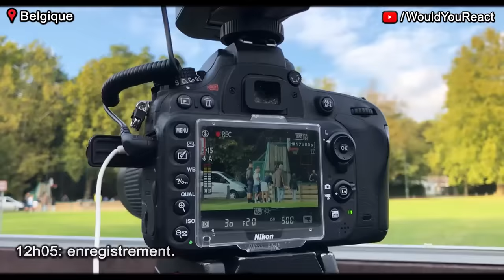Exp. sociale #66: LES ENFANTS BATTUS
Si tu es un enfant battu:
📞En france, apelle le 119. Courage😘
📞En Belgique apelle le 103. Courage😘
📞En Suisse apelle le 147. Courage😘

◼️WouldYouReact est une chaîne Youtube belge d'expériences Sociales qui rassemble les gens autour de bonnes valeurs et qui t'aide à devenir meilleur dans ta vie & dans la société◼️

🧠Si vous voulez continuer à en apprendre plus sur vous,
vous pouvez rejoindre Morgane sur ses réseaux.

🎬Equipe de tournage :
Producteur/Réalisateur : Jonathan Lambinet
Pilote drône : Mickael Lalmand
Cameraman vélo : Corentin Capelle
Photographe : Manu Pereirra

👨‍👨‍👧‍👦Un grand merci aux traducteurs :
Sous-titres français : Louise Besard
Traduction néerlandaise : Gomar Nogales Ruiz
Traduction anglaise : Cynthia Harmerling
Traduction italienne: Debby Manca
Traduction espagnole: Sofia Bryant Cano
Traduction arabe: Ania Boudaoud